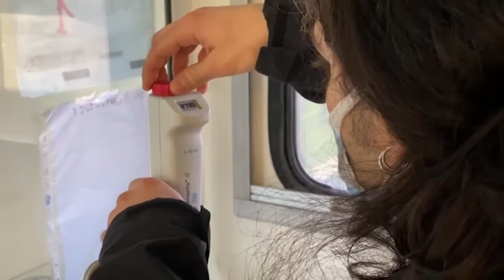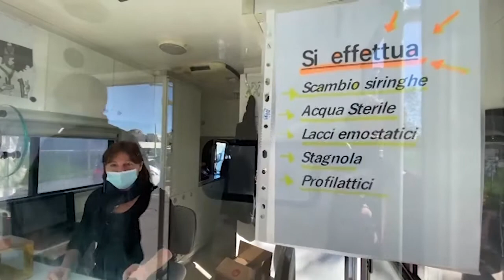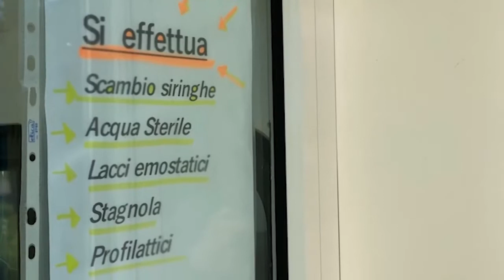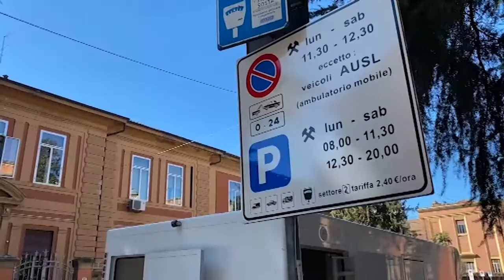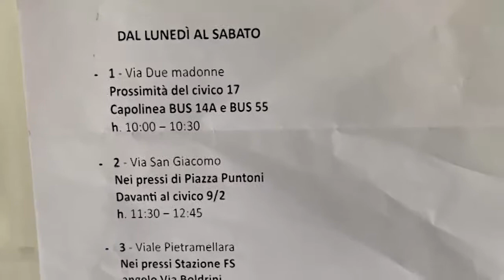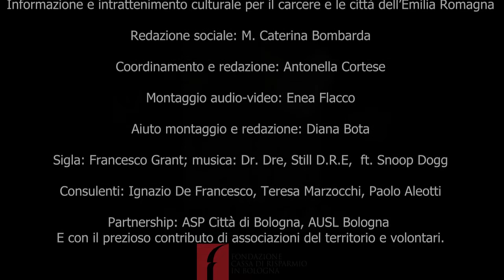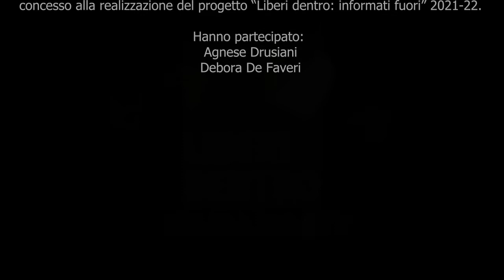179. Sabato 27 agosto - Liberi dentro – Equipe sanitaria - AUSL Bologna - Unità mobile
Puntata 179 del 27/08/2022 - Nel servizio Equipe sanitaria del carcere a cura dell'AUSL di Bologna vi riproponiamo la replica sull'Unità mobile del Programma Integrato Dipendenze Patologiche e Assistenza alle Popolazioni Vulnerabili.